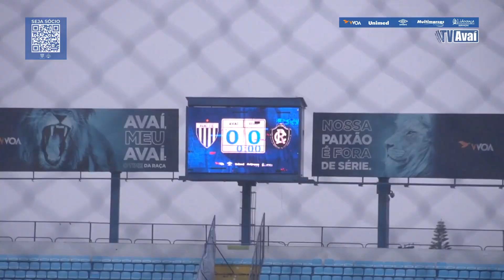TV Avaí | Boletim treino 27.07.2021